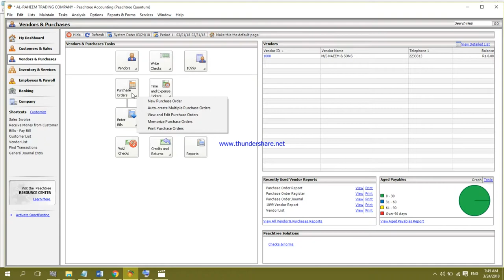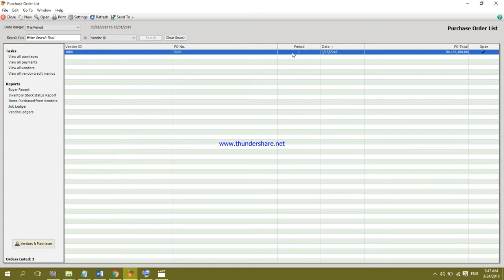How to Create Purchase Order in Peachtree Quantum 2010 || Computer e Learning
How to Create Purchase Order in Peachtree Quantum 2010

Software: Peachtree Quantum 2010
Made With: Movavi Editor
By: Abdul Qayoom Mangrio

computer learning
computerelearning